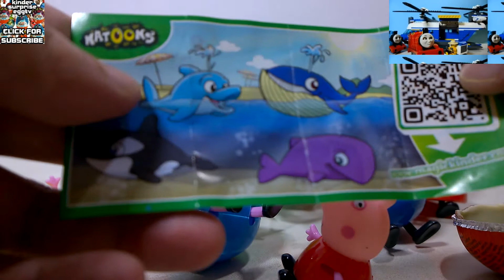Play Doh Peppa Pig George Pig and the family Unboxing Kinder Surprise Eggs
Hi guys! Today Peppa pig family unboxing Kinder Surprise Eggs and have play-doh spaghetti dinner.

la apertura de la familia de cerdo hoy huevos sorpresa y cenar espaguetis
hoje família do porco abertura ovos surpresa e jantar esparguete
сегодня свинья семья открытия сюрприз яйца и имеют обед спагетти
oggi maiale famiglia apertura uova sorpresa e hanno spaghettata
dag gris familie åpning overraskelse egg og ha spaghetti middag
heute Schweinfamilie Öffnung Überraschung Eier und Spaghetti-Essen haben
otwierając dziś rodzina świnia jajka niespodzianki i mieć obiad spaghetti
今天养猪的家庭开出奇蛋，并有意大利面条晚餐
오늘 돼지 가족 깜짝 계란 을 열고 스파게티 저녁 식사를
今日の豚ファミリー驚きの卵を開き、スパゲッティ夕食を持っています
vandaag varkensfamilie openen verrassing eieren en spaghetti eten
keluarga babi saat membuka telur kejutan dan makan malam spaghetti
otvorenie dnes prasa rodina vajíčka s prekvapením a majú špagety večeru
เปิด วันนี้ ครอบครัว หมู ไข่ ประหลาดใจและ มีอาหารค่ำ ปาเก็ตตี้
Bugün domuz aile sürpriz yumurta açılması ve spagetti yemek
Familia porc astăzi deschiderea ouă surpriza si cina spaghete
Hôm nay gia đình lợn mở trứng ngạc nhiên và ăn tối Spaghetti
tänään sika perhe avaamisesta yllätys munat ja on spagetti illallinen
aujourd'hui la famille de porc ouvrir les œufs de surprises et dîner spaghetti
Σήμερα η οικογένειά χοίρων άνοιγμα αυγά έκπληξη και να έχουν τα μακαρόνια δείπνο
आज सुअर परिवार आश्चर्य अंडे खोलने और स्पेगेटी रात का खाना
dag gris familie åbning overraskelse æg og har spaghetti middag
عائلة الخنازير اليوم فتح البيض مفاجأة ، وتناول العشاء السباغيتي
Днес прасе семейство отваряне изненадващи яйца и имат спагети вечеря
idag gris familj öppnar överraskning ägg och har spagetti middag
сьогодні свиня сім'я відкриття сюрприз яйця і мають обід спагетті
משפחת חזיר היום פתיחת ביצי הפתעהולאכול ארוחת ערב ספגטי
keluarga babi hari ini membuka telur kejutan dan makan malam spageti
Өнөөдөр гахай гэр бүлийн гэнэтийн өндөг нээх болон гоймон оройн байна